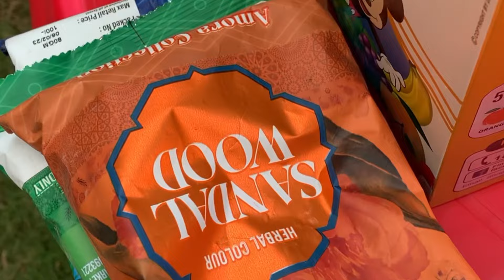8 МАРТА А Я ПРЯЧУСЬ ЗА СЕМЬЮ ЗАМКАМИ!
✅мой канал